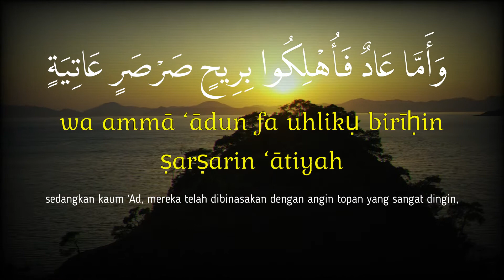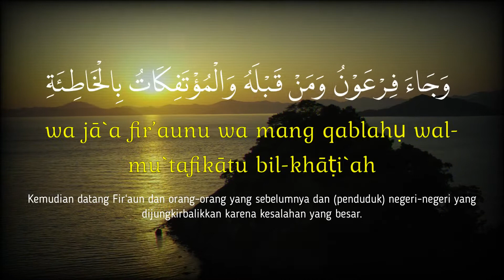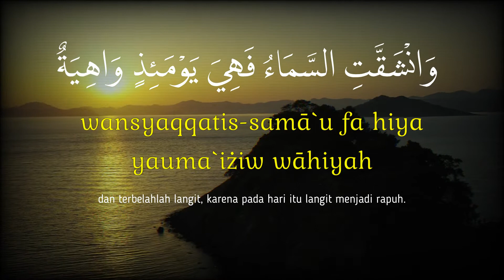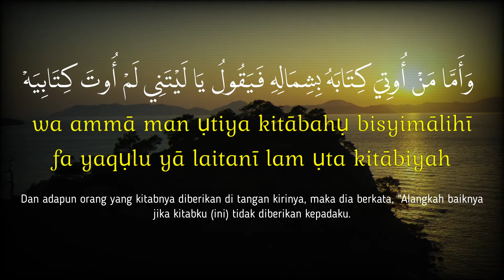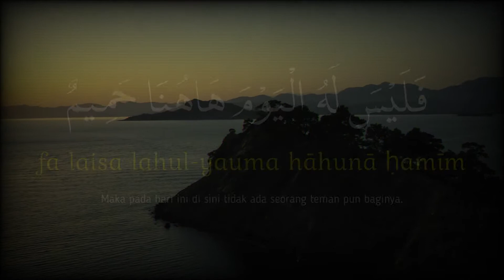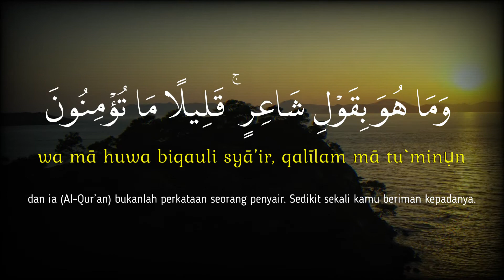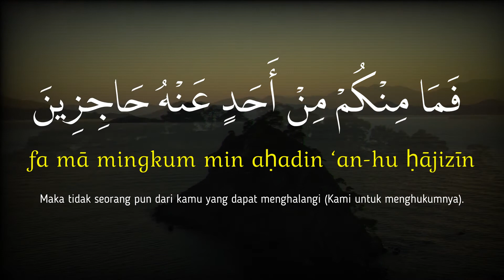SURAH AL-HAQQAH ARAB, LATIN DAN TERJEMAHAN BAHASA INDONESIA | SYAIKH ABDURRAHMAN AL-AUSY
Murottal Al-Quran Surah Al-Haqqah oleh Sheikh Abdurrahman Al-Ausy dilengkapi dengan transliterasi Latin dan terjemahan Bahasa Indonesia versi Kementrian Agama Republik Indonesia. Surah Al-Haqqah adalah surah ke-69 dalam al-Qur'an. Surah ini tergolong surah Makkiyah yang terdiri atas 52 ayat. Dinamakan Al-Haqqah yang berarti hari kiamat diambil dari perkataan Al-Haqqah yang terdapat pada ayat pertama surat ini.